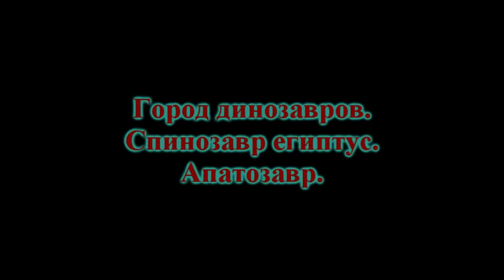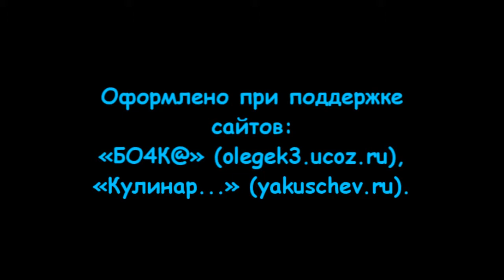Город динозавров. Спинозавр. Апатозавр.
Ввиду того, что ЮТуб поддается политическому влиянию и установил жесткие правила для представителей России, я не планирую далее выпускать свой контент на этом хостинге до наступления лучших времен (я на это надеюсь). Поэтому я создал подобные каналы на Российских ресурсах. Многое я стал перезаливать с этого канала, что-то буду заливать уже на них.
Последние 4 ресурса дублируют друг друга в целях того, кому, где удобно быть подписанным.
Заранее всем спасибо! Жду вас на своих ресурсах. Всем приятного времяпрепровождения!

Апатоза́вр (лат. Apatosaurus, «обманчивый ящер», ранее бронтозавр, лат. Brontosaurus, «громовой ящер») – род ящеротазовых динозавров, живших в позднеюрском периоде (около 157–146 миллионов лет назад) на территории нынешней Северной Америки. Один из крупнейших представителей зауропод.
Апатозавр (бронтозавр) — один из крупнейших динозавров: его длина могла достигать 20–23 метров, а масса, по разным данным, до 24–32 тонн, однако некоторые ученые указывают на то, что их масса не превышала 18 тонн. Для апатозавра характерны длинные хвост и шея, массивные ноги, на конце шеи – относительно маленькая голова. Его мозг весил всего 400 граммов.
(ВикипедиЯ)
- это сайт «Кулинар. Рецепты вкусной пищи из записных книжек.»
- оригинальные поздравления, а также комплименты, признания в любви, розыгрыши и приколы на мобильный телефон. Кроме того, на сайте представлена подборка голосовых открыток. Будьте оригинальными!
- тут Вы сможете подобрать для себя как однодневные тематические экскурсии, так и многодневные туры на праздники, по России и по странам бывшего СССР. Существует гибкая система оплаты заказа и получения путевки. Обеспечьте себя и своих близких и друзей хорошим отдыхом на выходные, праздники или в отпуске.